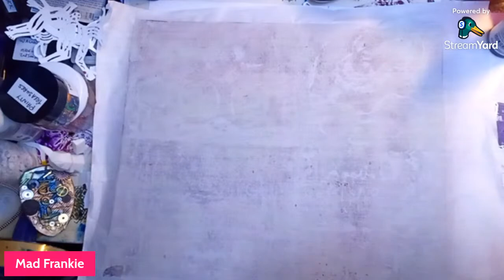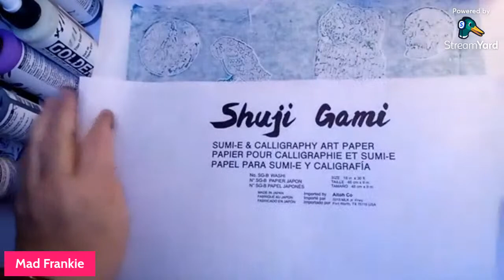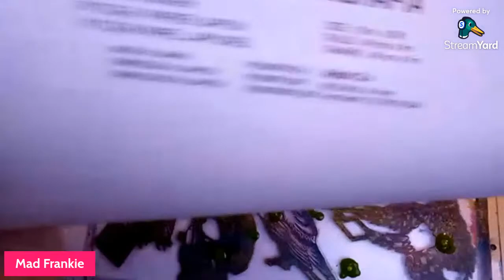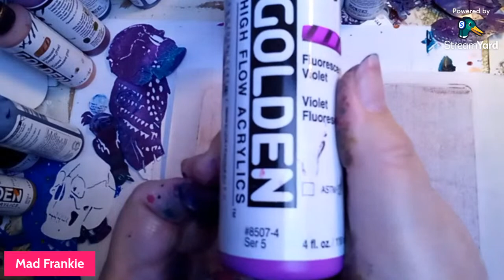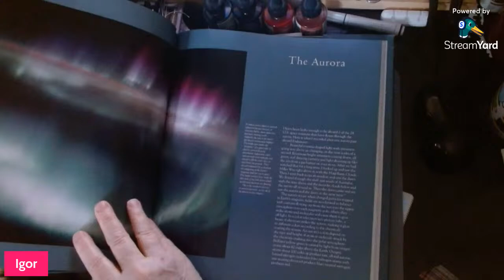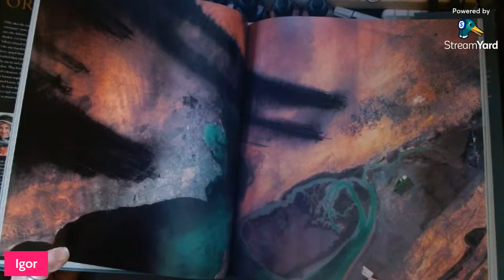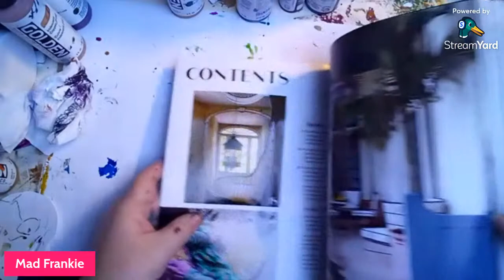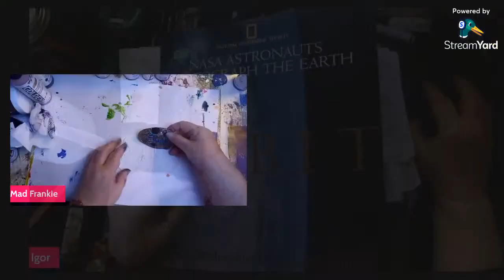Monday Maculations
Yes! We're going to maculate today! One of my favourite crafting activities. Want to know what it means? Join us on Monday Maculations to find out.